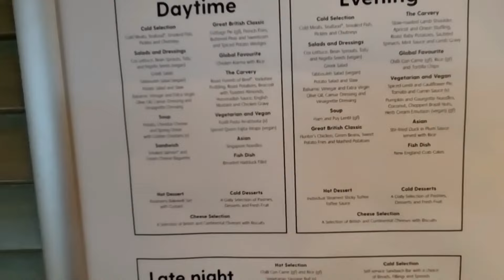Is This Cruise Buffet for You?... P&O Azura’s Buffet!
With so many conflicting reports, join me as I explore the buffet aboard the P&O Azura and decide for yourself.  I`ll give you a look at what to typically expect from your buffet dining experience. Whether you’re a foodie seeking variety or a cruiser looking for convenience, will this buffet be the highlight of your cruise?
Dive into this vlog to discover if P&O Azura’s buffet is the perfect fit for your taste buds on the high seas!

Music
Above and Beyond by Silent Partner YouTube